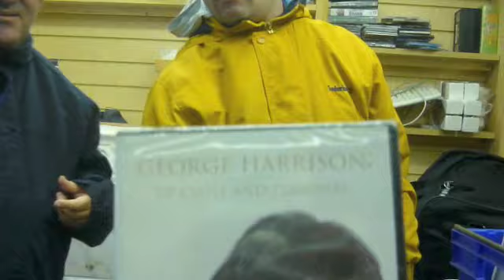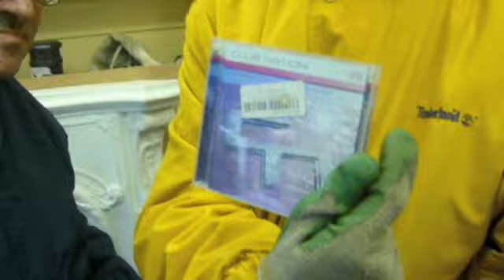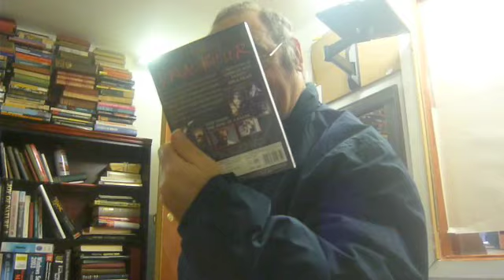Gerry , Neil and Eddie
Content added soon